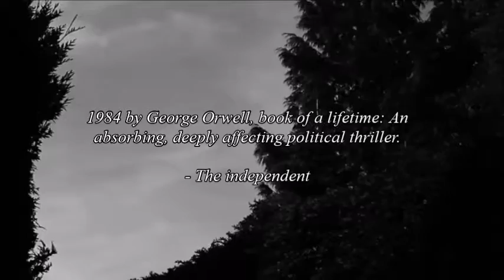1984 - George Orwell NL vlog 6V1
ERDOGAN IN REALITY MORE DEMOCRATIC THAN THE US?! TOP TEN FAILS ON LIVE TELEVISION?! NOT A CLICKBAIT?!